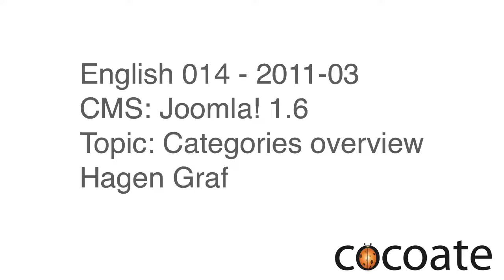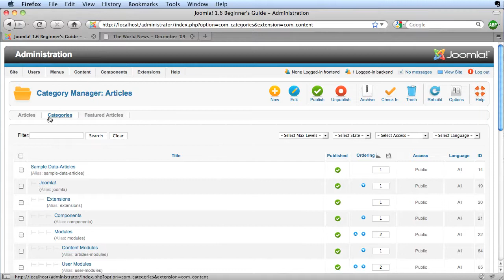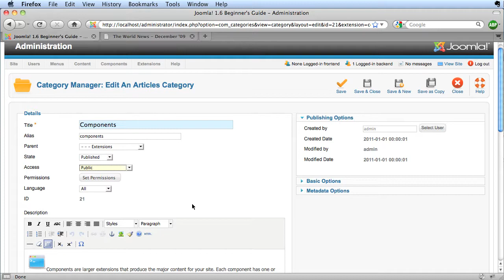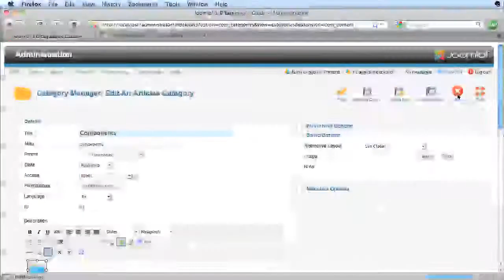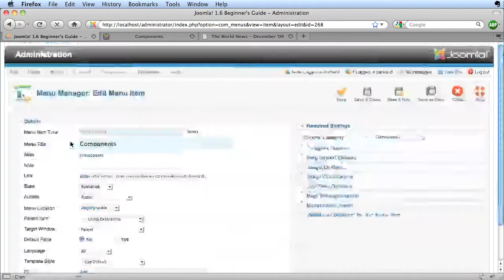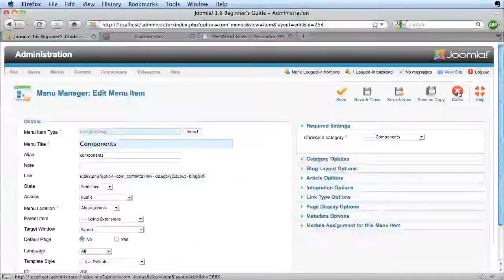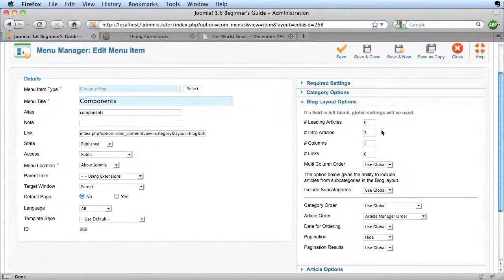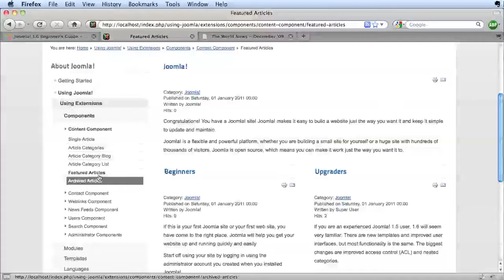EN0014 Joomla! 1.6 Structure your Content with Categories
Joomla! articles can be categorized. Generally spoken, categorization is the process of recognizing, differentiating and understanding something through abstraction. This may sound rather complicate but proves very useful when managing several articles.

Joomla! offers the possibility of creating as many categories as you wish. It is possible to build nested categories and an article can be related to one of these categories.